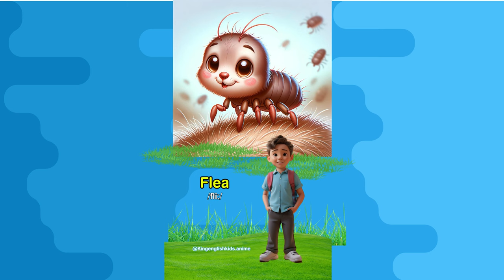English for kids - Learn Insects vocabulary